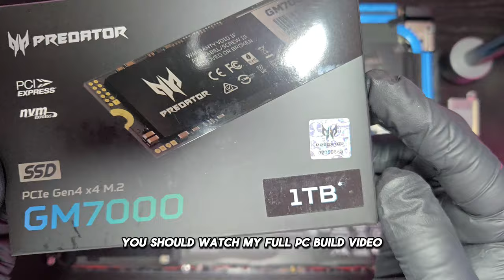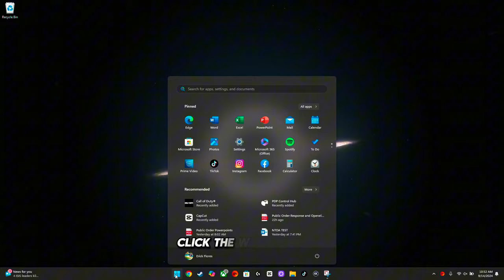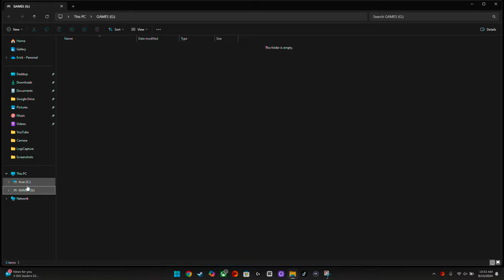Upgrade Your Laptop with Acer SSD - Step by Step Installation Guide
This is the Acer Predator GM7000 1TB SSD and here i show you How to install on a desktop pc. This drive is compatible with desktops, laptops & Gaming consoles that accept PCIe NVMe Gen 4.0 drives This was send out Acer Predator for testing. You can install this easily in an existing pc with an HDD.

My amazon store front has all the items I feature on my channel, Everything that you buy through my link wont cost extra to you but it does help support my channel.

Purchases made through some store links may provide some compensation to Flow Media House.

00:28 BACK PLATE REMOVAL
01:23 PREDATOR SSD UNBOXING
01:45 SSD INSTALLATION
02:11 CLEANING
02:44 BACK PLATE RE-INSTALLATION
02:58 SETUP